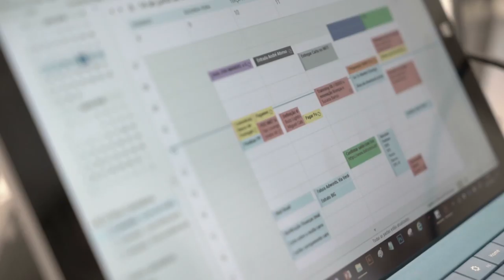Free Stock Footage